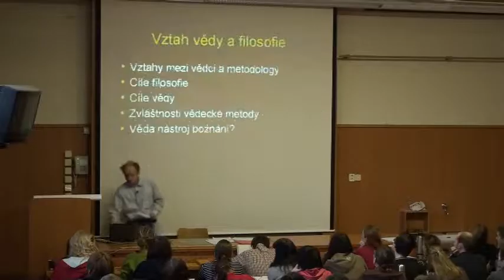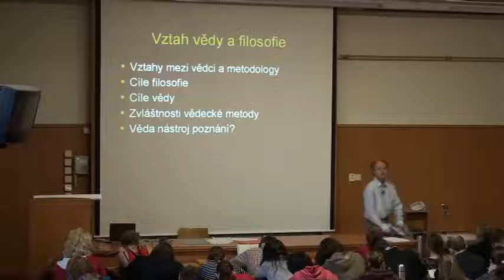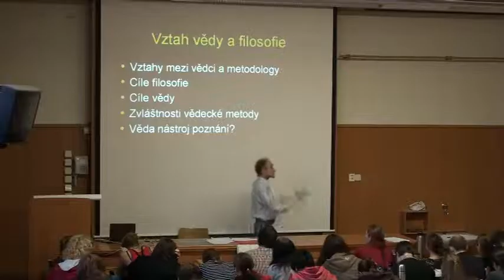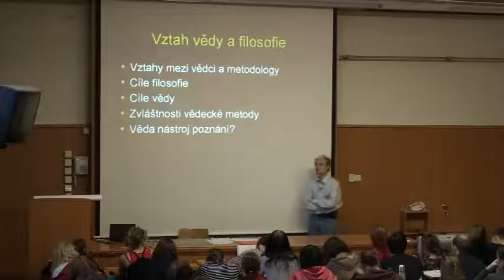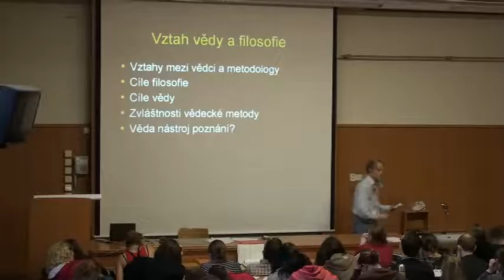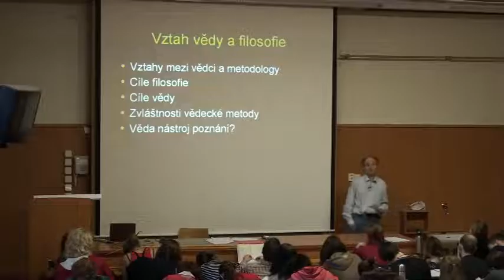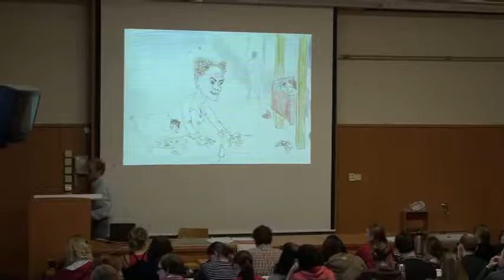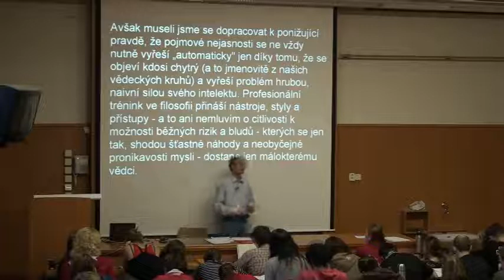Vztah vědy a filosofie 2008